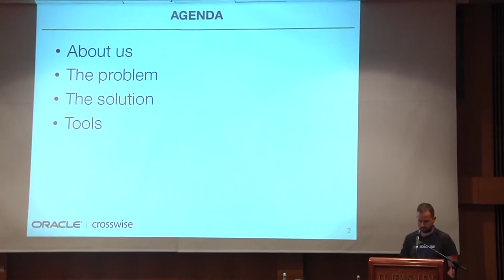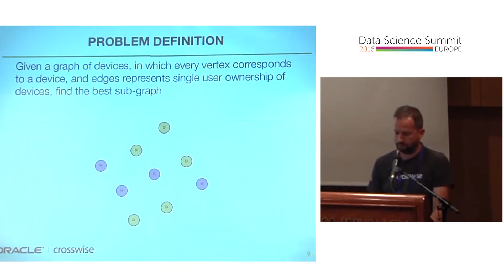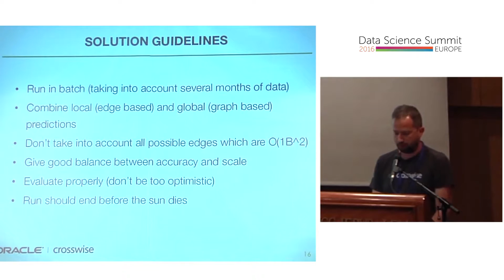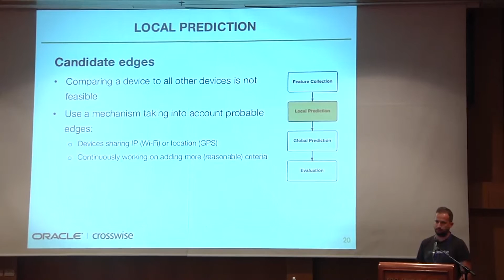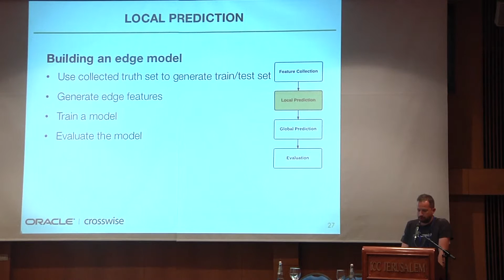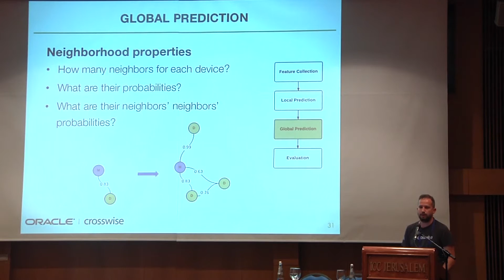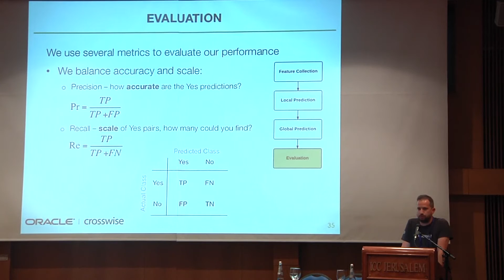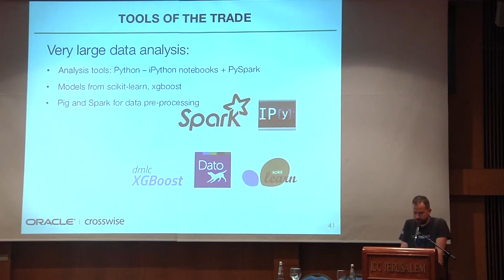Probabilistic Cross Device Matching